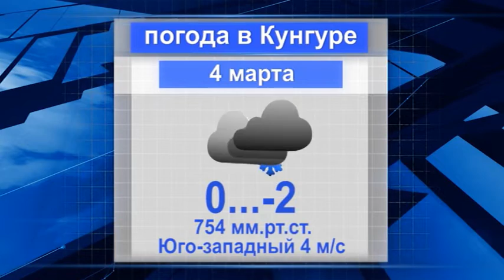Кунгур.ТВ 03 03 2020 Погода